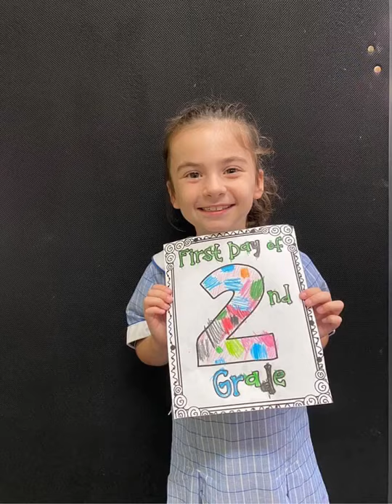Happy 8th birthday my princess Isabella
I update on my Facebook page regularly if you want to check it out just click on this link

Our family journey

The biggest happy 8th birthday to our gorgeous princess Isabella. We hope you have the best day. You are absolutely perfect in every single way!! You are truly amazing and we love you my girl ❤️